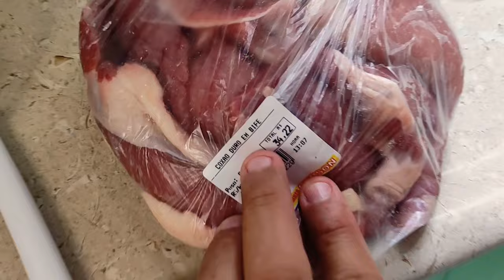ALMOÇO RÁPIDO PARA COMEÇAR BEM A SEMANA feijão preto , arroz , bife , batata frita e vinagrete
neste vídeo estou fazendo um almoço rápido para começar bem a semana